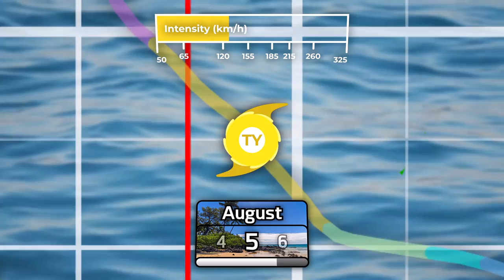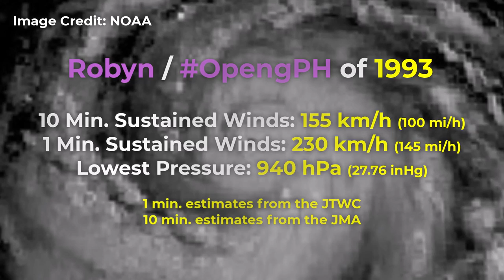Pacific Cyclone Tracks: Typhoon Robyn / OpengPH of 1993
Robyn is a nice name.

A message from our founder:
All plans have been cancelled for 2022, and some may carry to next year. Apologies for the inconvenience, but it has to be done to help preserve my already deteriorating mental health. When will I return? At any date, at this point. This is also an opportune time to say this: please take care of yourself, and rest if ever needed. -M

Animation made by Mideum.

(tell us if the link expires)